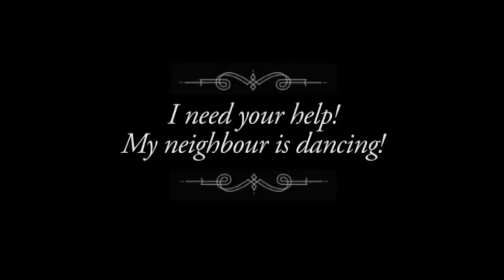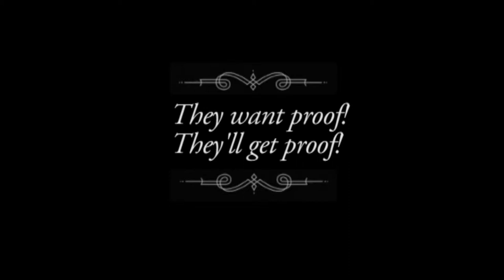The Curtain Twitcher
Genre: Slapstick Prop: Musical Wig